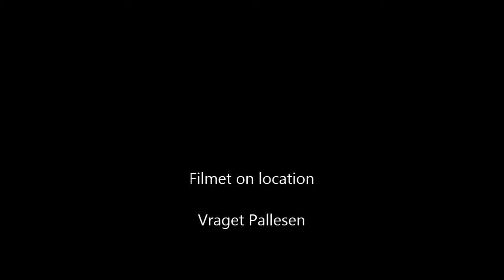Film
Løkken Sportsdykkerklub på dykkertur til vraget Pallesen.
Filmet i sommeren år 2014